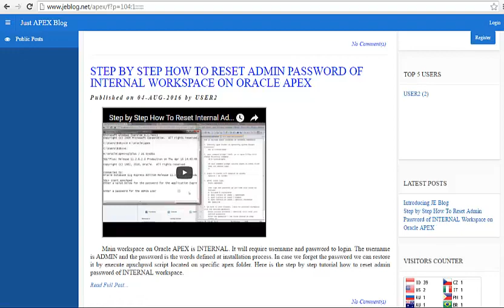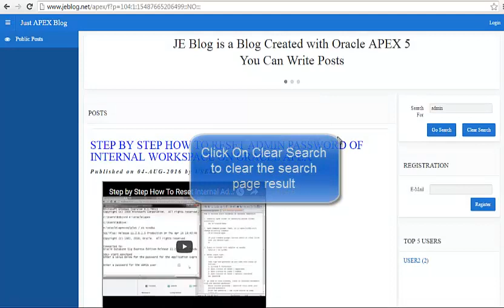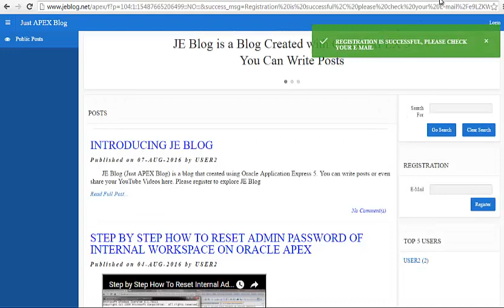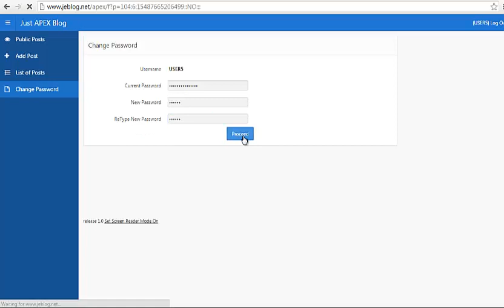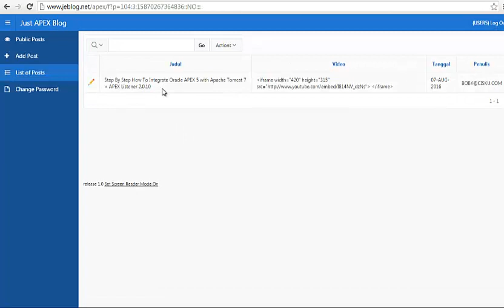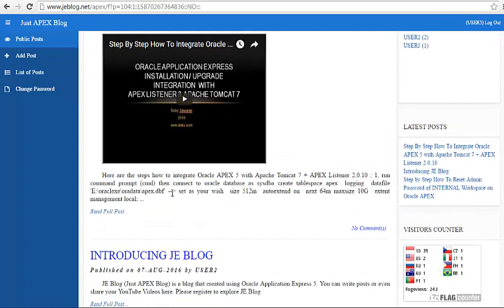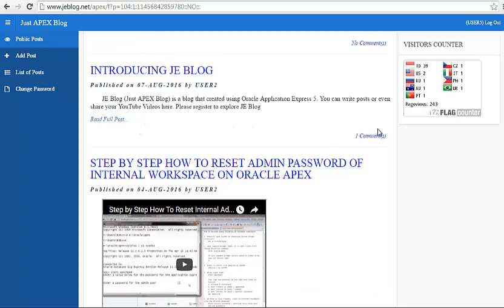JE Blog (Just APEX Blog) Introduction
JE Blog is a free blog created with Oracle APEX 5 with features:
1. Public Post
2. Add Post (registered user)
3. List Post (registered user)
4. Change Password (registered user)
5. Searching
6. Registration
7. Top 5 Users
8. Paging
9. YouTube videos integration
10. Add Comment
Please register with your email to get username and password for submitting a post